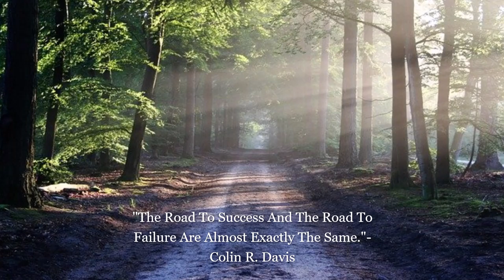Road To Success- Beautiful & Calming Relaxation Music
Comfort Sleep & Meditation Music Presents Beautiful Soothing & Calming Music Help You Relax Your Mind, Body & Soul During Difficult Times. In The Music You Can Hear The Marvelous Sound Of Piano And Gorgeous Background Of Forest With Road Path. The Music Can Be Used As Study Music, Sleep Music, Yoga Music, Relaxation Music And Peaceful Music. I Hope During Your Lowest Point This Music Will Uplift You And Remind You To Go After Your Dreams. Remember You Are Precious And Strong You Can Overcome Any Obstacles As Long You Don't Give Up.